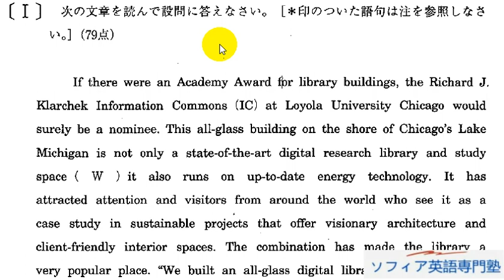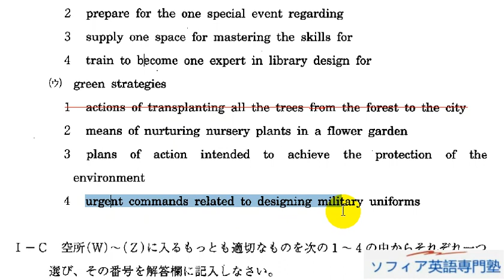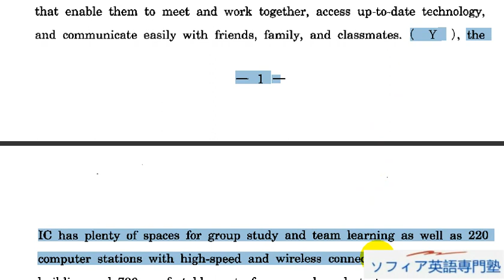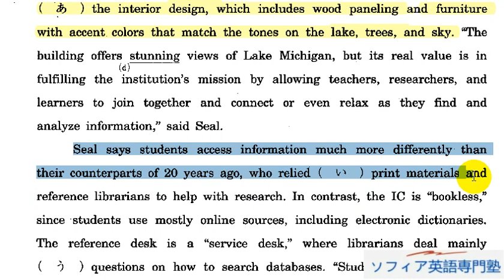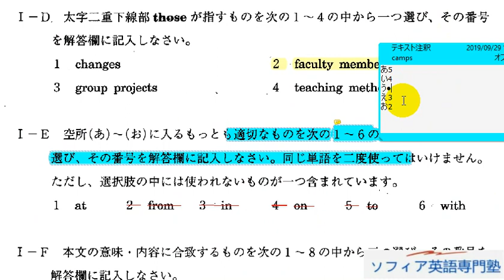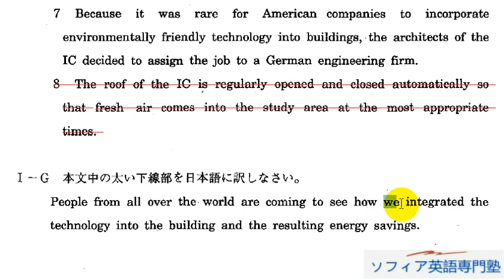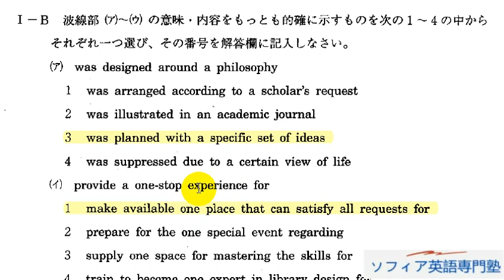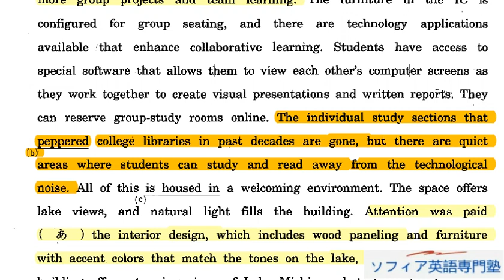Aha! 2012年同志社大学全学部日程（理系型）2月4日英語大問1